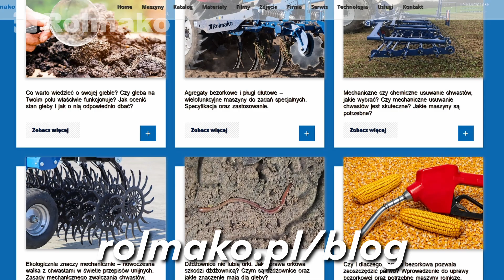SAMODZIELNA ccena i analiza profilu glebowego... Jak zbadać glebę przed siewem?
Dlaczego warto badać fizyczne właściwości gleby przed siewem? Gleba jest fundamentem pracy rolnika i źródłem jego zarobku. Znając jej budowę i zarządzając właściwościami, można utrzymać wysoką żyzność i uzyskać dobre plony. Ważne jest, aby przed siewem zbadać jej fizyczne właściwości. Gleba składa się z różnych elementów, których odpowiedni stan wpływa na plony. Kluczowa jest struktura gruzełkowata, zawartość próchnicy oraz rodzaj gleby i obecność organizmów, takich jak dżdżownice. Aby ocenić stan gleby, warto wykonać analizę profilu glebowego. W tym celu należy wykopać trzy dołki o głębokości 30 cm: w miejscu wskazującym na słabą jakość gleby, w miejscu sprzyjającym dla roślin oraz w nienaruszonym miejscu przez uprawy. W wykopanym dołku powstanie profil budowy gleby. Zrób mu zdjęcie i przeanalizuj strukturę ziemi. Zwróć uwagę na wielkość agregatów glebowych, szczególnie w wyższej warstwie. Agregaty powinny mieć do 5 cm, dzięki temu do roślin będzie dostarczana odpowiednia ilość wody. Sprawdź także strukturę gruzełkowatą, jeśli jej nie widzisz, gleba jest zbyt wysuszona. Zbadaj korzenie roślin: jeśli rozchodzą się na boki lub idą w górę, gleba jest zagęszczona na tej głębokości. Poszukaj podeszwy płużnej lub cienkiej zagęszczonej warstwy. Dobra gleba powinna mieć również pory, gdzie gromadzi się woda i powietrze. Penetrometr pozwala określić głębokość podeszwy płużnej, co pomaga w odpowiednim dostosowaniu działań agrotechnicznych. Kolejną metodą jest zrzucanie gleby z wysokości 1 metra. Zbita ziemia rozsypie się na mniejsze kawałki. Ilość cząstek przylegających do korzenia będzie świadczyć o zdolności gleby do przyswajania wody. Warto także przeprowadzić tzw. slamp test. Polega on na umieszczeniu próbki gleby w sitku zanurzonym w wodzie. Gleba o stabilnej strukturze pozostanie nienaruszona, natomiast niestabilna rozpuści się. Ocenę uziarnienia gleby można przeprowadzić przez rolowanie próbki między palcami, co pozwala rozpoznać rodzaj gleby: piaszczystą, gliniastą lub pyłową. Obecność dżdżownic w glebie świadczy o jej żyzności. Ich liczebność można sprawdzić, wykopując dołki i licząc je w próbkach gleby. Badanie zawartości próchnicy w glebie można przeprowadzić w laboratorium. Próchnica wpływa na zdolność gleby do magazynowania wody i składników odżywczych. Najlepiej wykonywać takie badania po żniwach, przed nawożeniem. Zaleca się badania co 4 lata, choć zmiany klimatyczne mogą wymagać częstszych analiz. Po przeprowadzeniu badań można wdrożyć odpowiednie zabiegi agrotechniczne. Dla gleby piaszczystej należy ograniczyć wiosenną uprawę i dodać substancje organiczne. Gleby pyłowe wymagają wałów doprawiających, a gleby gliniaste mogą potrzebować rezygnacji z tradycyjnej orki i stosowania głębosza. Aby zwiększyć ilość próchnicy, warto dodać materię organiczną, np. słomę i resztki roślinne. Badanie gleby pomaga zoptymalizować działania rolnicze i poprawić jakość plonów. Jeśli jesteś ciekaw kolejnych, przydatnych informacji lub zmagasz się z problemami w uprawie, zapraszamy Cię na naszego bloga dostępnego pod adresem gdzie wyjaśniamy wszystkie potrzebne kwestie do uzyskania jak najlepszych wyników.